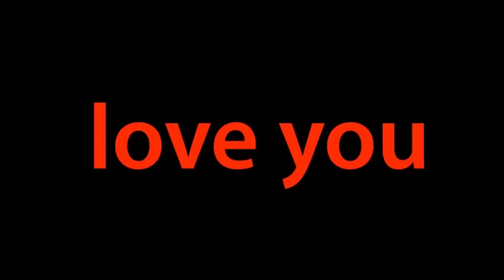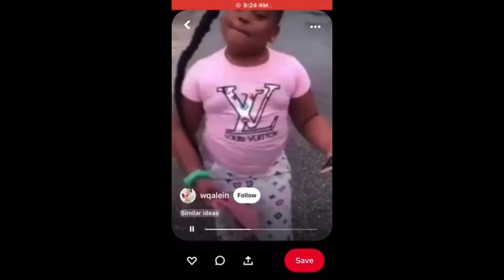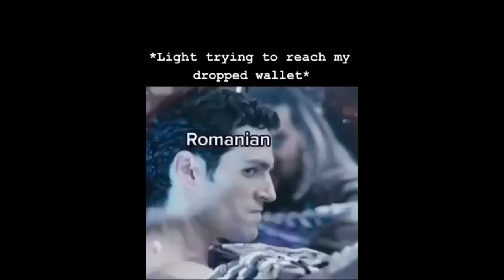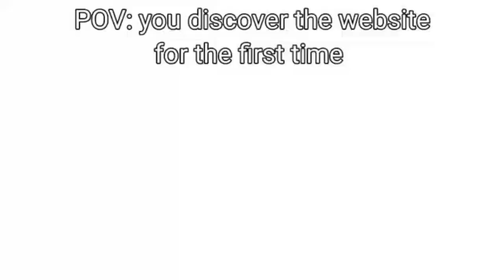Ultimate Shitpostatus Compilation 14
It's a joke and not mean to offend or harass anyone. Don't take this video seriously also parody of the clips used on this video and do not claim any ownership or copywrites.